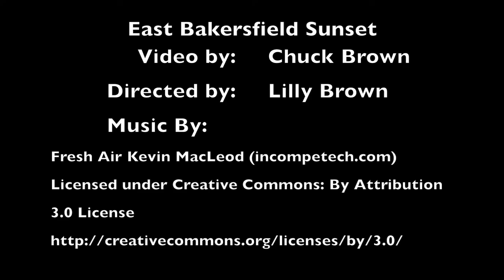Full Sunset East Bakersfield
Previously video was filmed with my DJI Phantom, this was filmed on a Canon Rebel T3. Recorded 1.5 hours of sunset, compressed and sped up to fit into a smaller window. Enjoy!